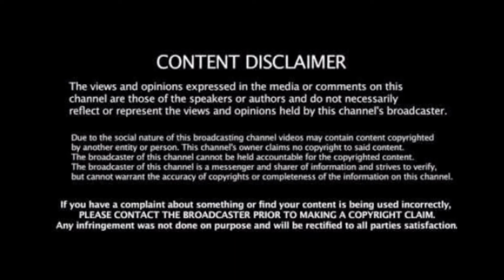మహేష్ బాబు 25వ సినిమా కథ లీక్ | Mahesh Babu | Pooja Hegde | Vamsi Paidipally | Telugu Studio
Watch
మహేష్ బాబు 2వ సినిమా కథ లీక్ Mahesh Babu Pooja Hegde Vamsi Paidipally  Telugu Studio